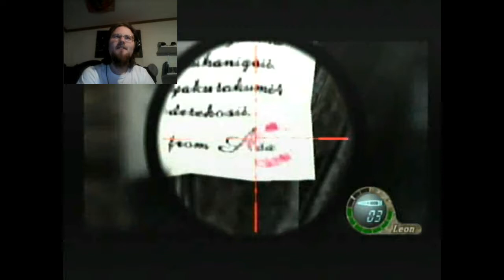Let's Play Resident Evil 4 - Pt. 30 - The Search For Blue Eyes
Its one thing to not have something, and its another when you don't want to give something.